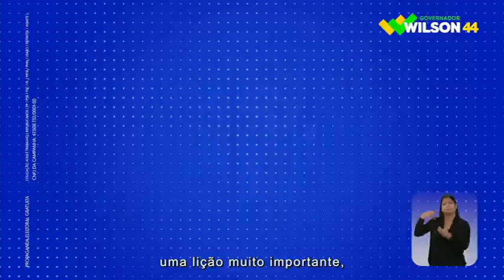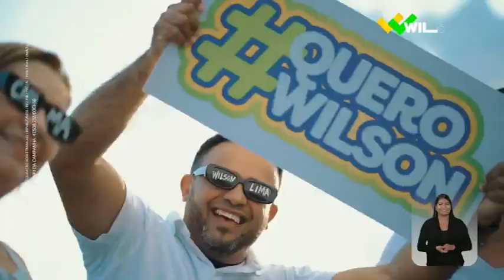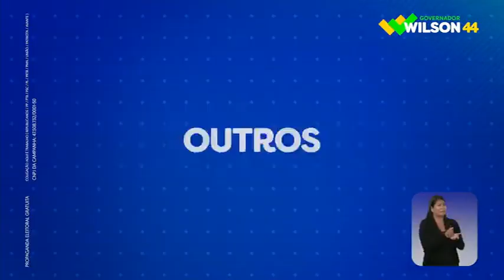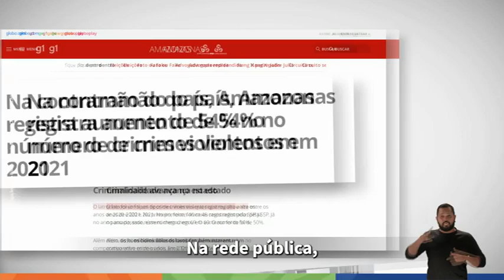Programa Eleitoral 2022 - 26.08 (19H30) - Governo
Eleições no Amazonas 2022